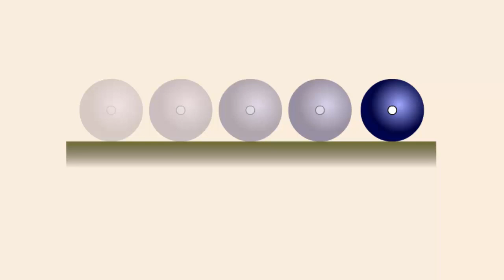Виды равновесия тел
Шарик находиться в устойчивом равновесии.
При изменений положения шарика он возвращается в первоначальное положение.
Если центр тяжести при отклонении тела из положения равновесия поднимается, то равновесия устойчивое.
Шарик находиться в неустойчивом равновесии.
При изменении положения шарика он удаляется от первоначального положения.
Если центр тяжести при отклонении тела из положения равновесия опускается, то равновесия неустойчивое.
Шарик находиться в безразличном равновесии.
При изменении положения шарика он остается в том положении куда его поставили.
Если центр тяжести тела остается на одном уровне при изменении положения, то равновесия безразличное.